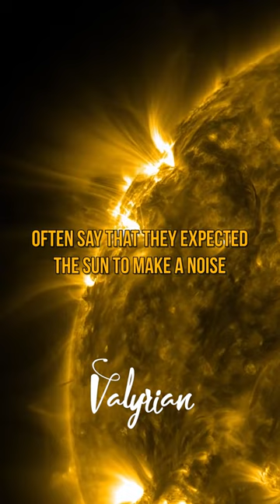Crazy Fact About Sun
The laws of physics preclude sound from moving through the vacuum of space. But let’s assume for a moment that sound can travel through space like it does through the atmosphere here on Earth.

In this world, the sun would no longer be a silent ball of fire hanging in the sky. Instead, it would be a perpetual white-noise machine, blaring with the intensity of a rock concert at all hours of the day.

“The sun is extraordinarily loud,” says heliophysicist Craig DeForest, of the Southwest Research Institute. He responded to a Reddit thread in 2015 asking what it would be like if we could hear the sun. Based on some quick calculations (and a selective ignorance of physics) the answer is clear, he says. The sun would be absolutely deafening.

This is because the sun, though it may look smooth and calm from Earth, is actually a maelstrom of superheated plasma. The nuclear reactions that power a star cause massive convection cells of superheated gas to rise and fall constantly across its surface. On our sun, there are about a million of these at any given time, each about the size of Texas.